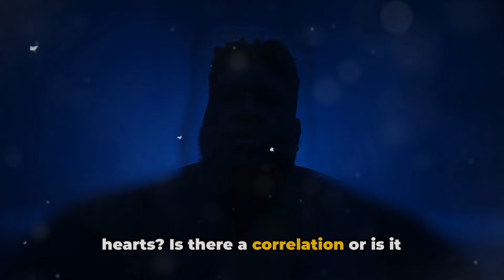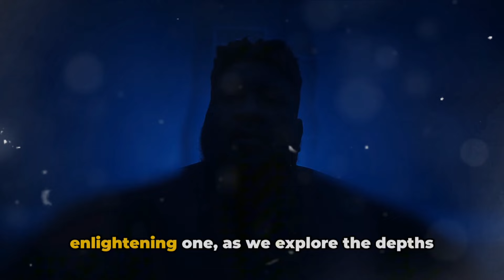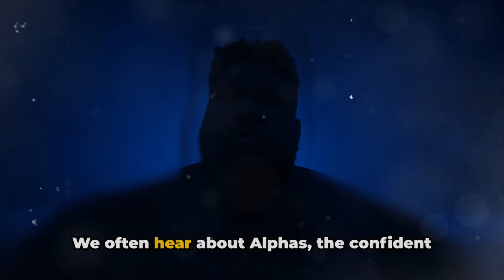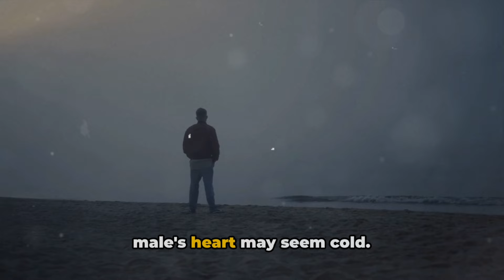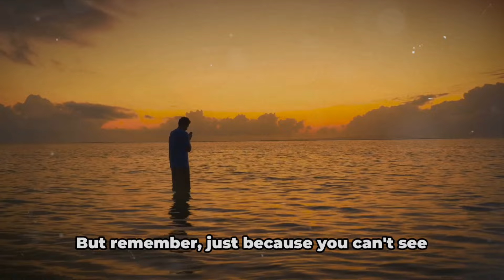Why The Most Intelligent Sigma Males Have The Coldest Hearts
In this video, we delve into the enigmatic world of Sigma males and explore why the most intelligent amongst them are often perceived as having cold hearts. Join us as we uncover the reasons behind their aloof and detached demeanor, shedding light on the unique characteristics that set Sigma males apart from the rest. If you've ever wondered what makes these individuals tick, this is the video for you. Don't miss out on understanding the intriguing complexities of Sigma males and why they are often labeled as cold-hearted.

OUTLINE:

00:00:00 Do Sigma Males Possess the Coldest Hearts?
00:02:09 Who are Sigma Males?
00:04:11 Intelligence and Emotion
00:06:27 The Sigma Male's Cold Heart
00:08:36 The Sigma Male's Journey